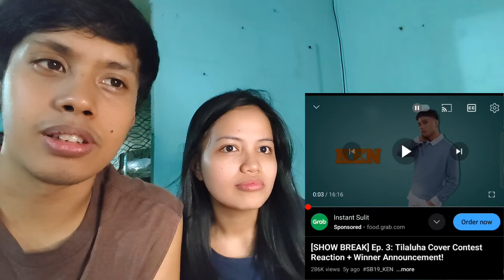IBA TALAGA TALENT NG MGA PINOY! | SB19 SHOWBREAK EP 3 REACTION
latest sb19 uploaded reaction video

You Can Further Support Us!
In this Video - Click "Thanks" button under our Youtube Video!